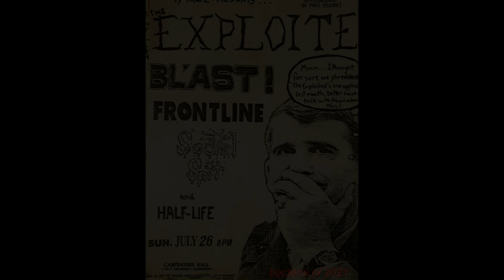Bl'ast! @ Carpenter's Hall, San Diego CA 26.07.1987 (Audio)